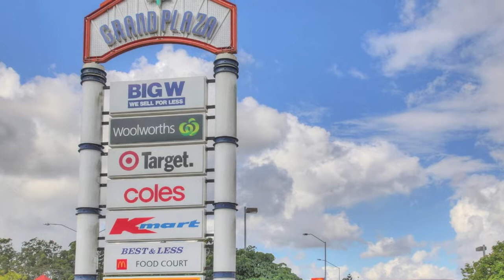23/3 Costata Street, Hillcrest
NO CAR - NO WORRIES!

You won't need one because this 2 storey 2 bedroom town house conveniently located in the heart of Hillcrest puts you close to everything but still in quiet seclusion.

*Within walking distance of public transport - Bus routes 140, 141 to the CBD
* A brisk walk to Grand Plaza Shopping Centre
* Handy to schools and child care facilities
* around the corner from  Greenbank RSL

Rosewood Villas offers communal covered BBQ area set in set in manicured grounds and is adjacent to extensive local parkland , you will be so near (but yet so far).

This property features:
*2 generous size bedrooms
*Open plan living areas
*Functional kitchen
* secluded outdoor area
*Additional toilet downstairs
*Carport and a visitor car park

Ideal entry level property for first time renters, singles or couples on a budget - at this price it won't last, get in quick and register online today!